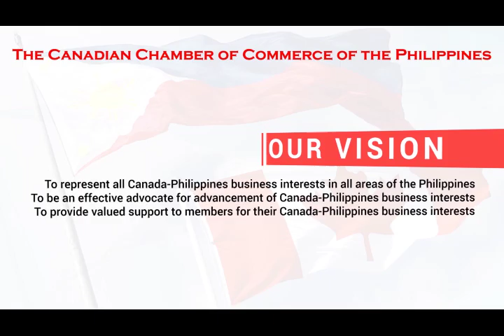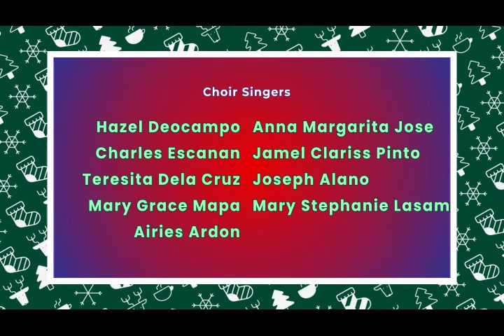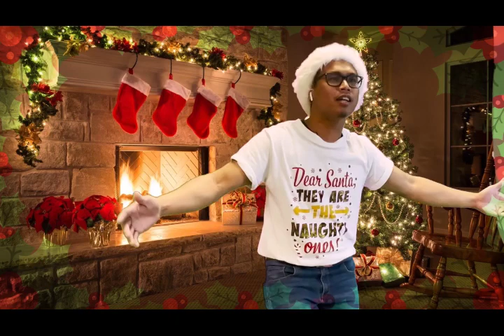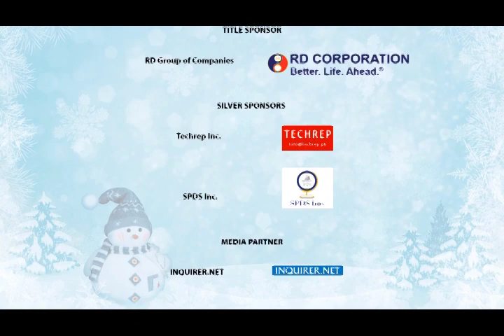Fil-Can Christmas Songfest 2021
A Christmas carol from the Filipino-Canadian community groups in Canada.